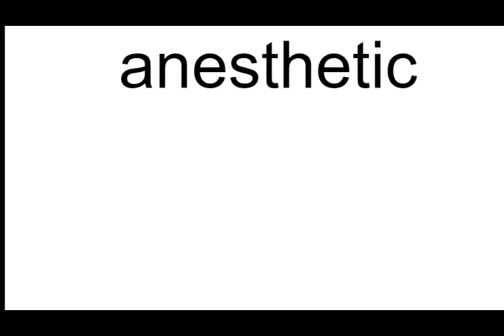anesthetic meaning | Vocabulary for Kids | Children's Dictionary | Learn English Vocabulary